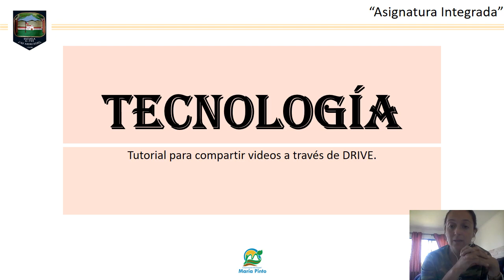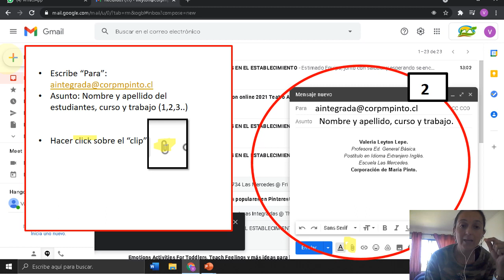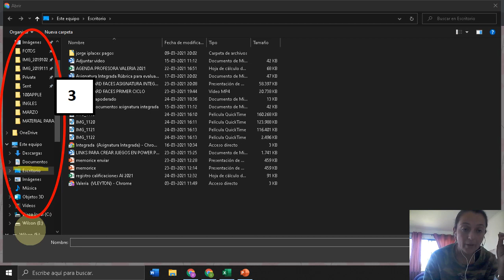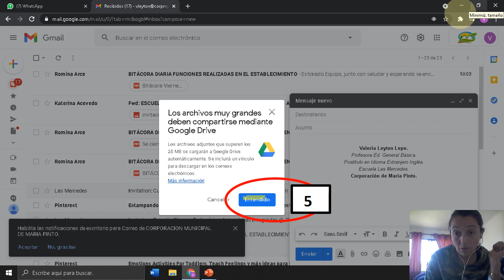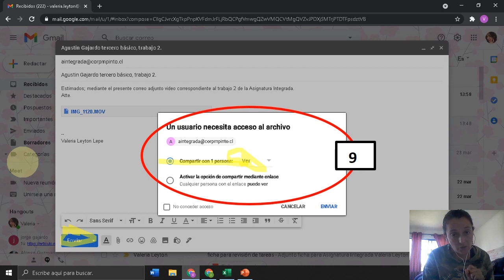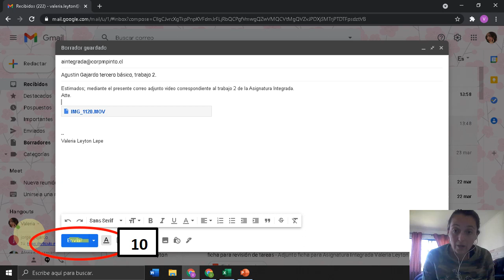Tutorial para enviar video a través de drive Asignaturas Integradas